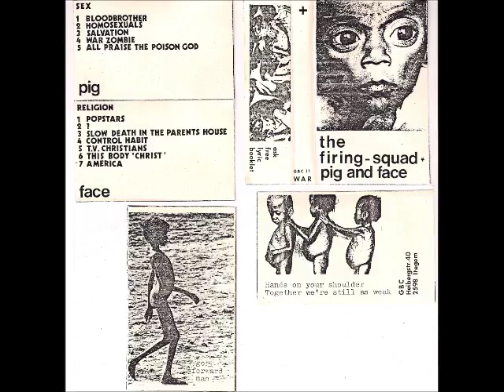The Firing-Squad - Pig And Face (1984 Belgium, Post-Punk/Home-Taping) - Full Cassette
Tracklist below | The Firing Squad was one of many projects by Flemish writer, poet and musician Erik Vloeberghs. He also did projects such as Angst, Kwajongens In Bloei and The Parts. He was closely related to the Antwerp based industrial and interdisciplinary art group Club Moral. Frequently he contributed to their art-zine/fanzine called Force Mental. His musical subjects mostly deal with excess in all kind of forms. Vloeberghs is an important often overlooked figure of the Belgian home-taping, underground (cut-up) poetry and industrial culture. "Pig And Face" is another jewel of the Flemish DIY Post-Punk times and came out in 1984 on the legendary Gezonde Boerse Copulaties label. This tape was posted first on No Longer Forgotten Music. | Tracklist:
01 - 00:00 - Bloodbrother
02 - 03:58 - Homosexuals
03 - 10:27 - Salvation
04 - 12:36 - War Zombie
05 - 15:52 - All Praise The Poison God
06 - 30:42 - Popstars
07 - 36:08 - ?
08 - 37:36 - Slow Death In The Parents House
09 - 41:39 - Control Habit
10 - 45:30 - T.V. Christians
11 - 51:23 - This Body "Christ"
12 - 56:17 - America